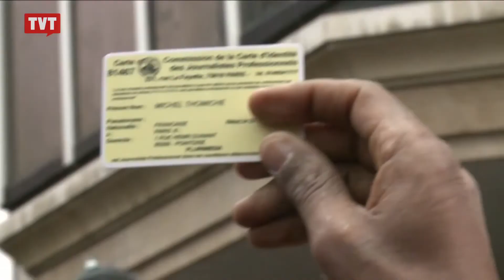Polícia francesa intensifica busca a atiradores do Charlie Hebdo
Identificados como 2 irmãos franceses de origem argelina, atiradores que mataram 12 pessoas foram considerados heróis pelo Estado Islâmico. França viveu dia de luto.